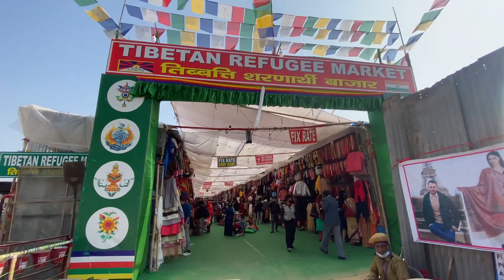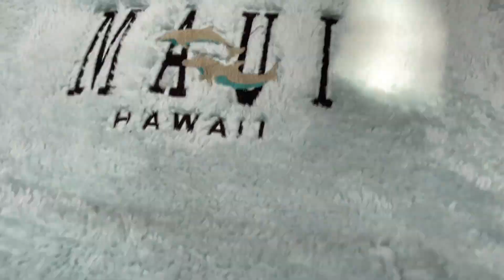Tibetan Market In Jaipur || @Sammythevlog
Youtube Hi Duniya Hai Apni " SAMMYTHEVLOG""

Gear Use -
iPhone 11
DSLR Camera